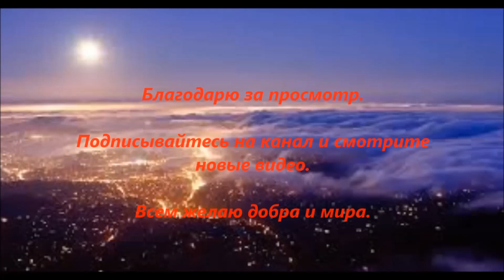Вся правда о немцах.Отношение к русскоговорящим из за действий на Украине. Поздние переселенцы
Что, в связи  с действиями в Украине, немцы  думают о русскоговорящих. Подробно в этом видео.